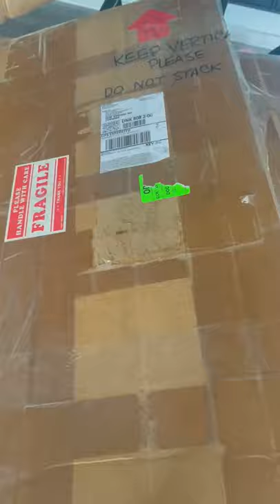Unveiling Disney art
Unveiling a special piece of original art by Disney Master Artist Mike Peraza.